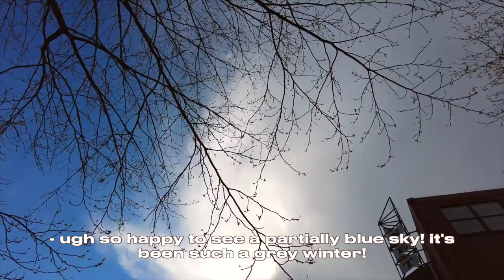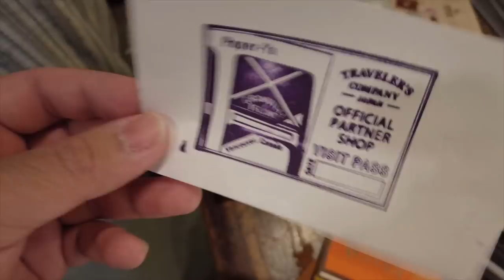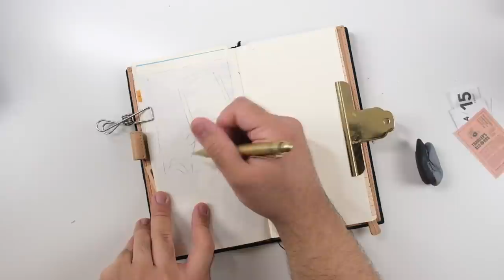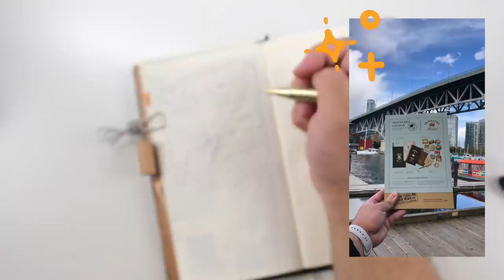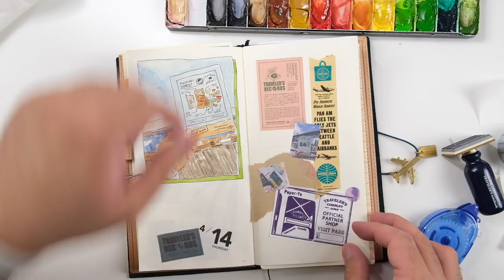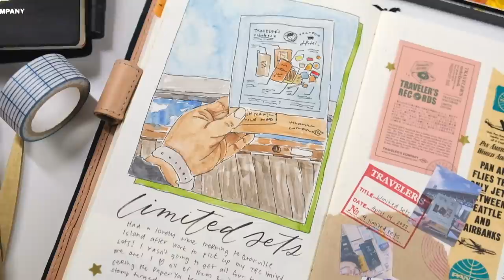Traveler's Company Limited Sets Shopping Vlog + JWM | Job's Journal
POV: You just bought all four Traveler’s Company Limited Sets at Paper Ya! This was such a fun day filled with sun and stationery! Have you gone on any fun stationery field trips recently!

↳ Paper Ya Granville Island

Job Airam
Paulik Park PO
Richmond BC V6Y 3V3
Canada

🎥 GEAR 🎥
iPhone X

🎶 TUNES 🎶
BGM President